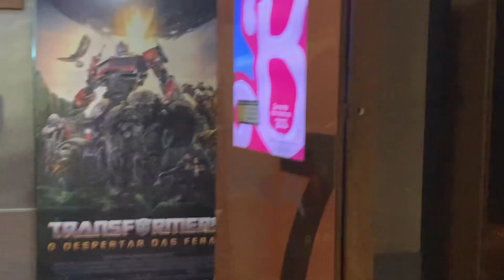Vlog: arrume-se comigo para o shopping assistir o filme Barbie- fui toda de rosa/ Vlog da Milli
Oiii gente tudo bem? No vídeo de hoje im Arrume comigo para vêr o filme Barbie